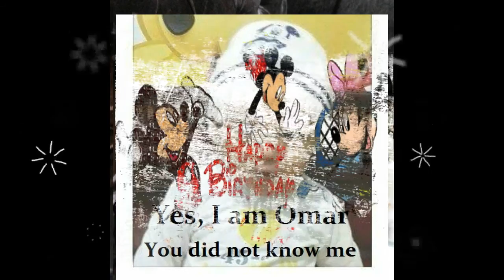Omar Gaber 2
Happy Birthday My Son Omar